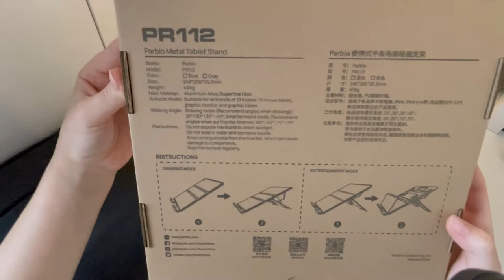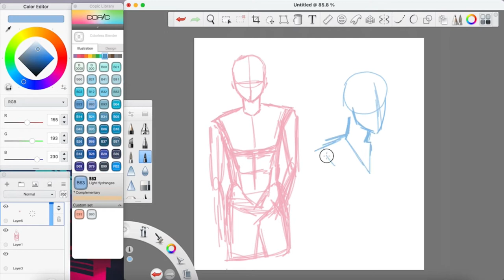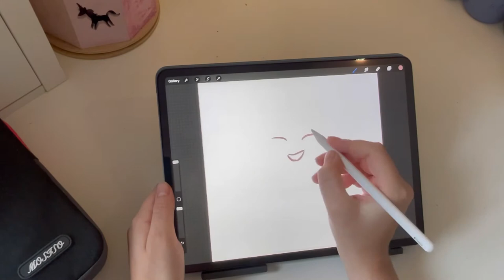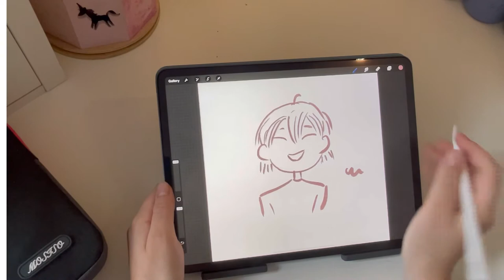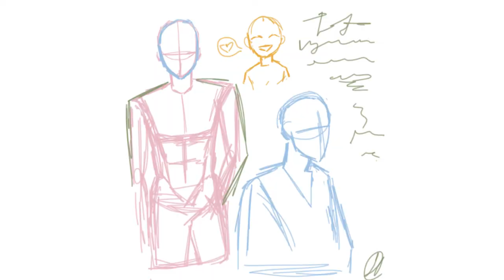Unboxing Parblo PR112 Drawing Tablet Stand/Drawing Sorin/oc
Not that long I got to work with Parblo The compony of graphic and digital tablets and now again I present you their product and this time it's an accessory rather then a tablet, it's a stand. The stand is mostly made out of good metal and some fabric. It is an outstanding product for creating artwork on my new tablet. Works very well in both landscape and portrait orientation.  The stand is adjustable so you can choose from many angles, for your tablet, laptop or iPad to be in and the stand locks into place were well. You can use it not only for art but also in your day to day life, for example, school study or work wise.

I wold old like to mention that in this video I've drawn my character named Sorin Nd that the finished drawing is posted on my art insta account, this "artwork" is used for a contest and I need to get as many likes on the post as I can to at least have a chance to win, so if you can help me by checking it out and like it, I would really appreciate it, thank you so much!!!

Link to the Parblo PR112 Drawing Tablet Stand :

amazon product names and links :

- Parblo Intangbo M Drawing Tablet - 10 x 6 inch Ultrathin Computer Digital Graphics Pad Android Support with 8192 Levels Battery-Free Stylus Compatible for Drawing and Online Classes (Purple)

Accessories for MacBook Air and my iPad Pro  :

- MOSISO Compatible with MacBook Air 13 inch Case 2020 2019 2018 Release A2337 M1 A2179 A1932 Retina Display with Touch ID, Plastic Planets Stars Hard Shell&Keyboard Cover&Screen Protector, Transparent

- MOSISO Laptop Sleeve Compatible with MacBook Air 13 inch 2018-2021 A2337 M1 A2179 A1932, MacBook Pro A2338 M1 A2289 A2251 A2159 A1989 A1706 A1708,Polyester Multifunctional Briefcase Bag, Space Gray